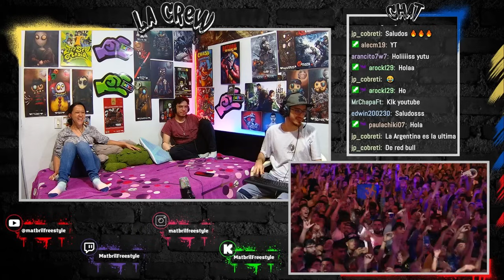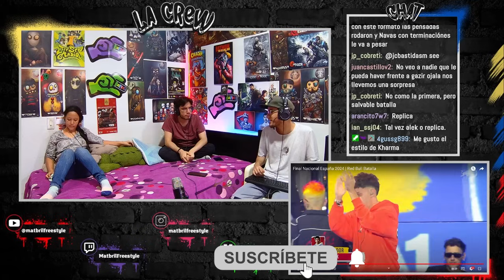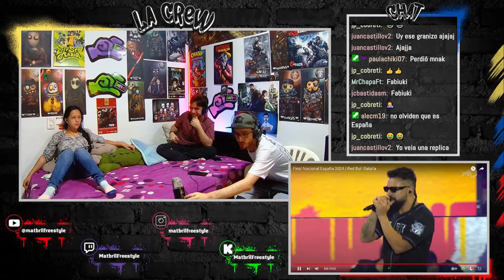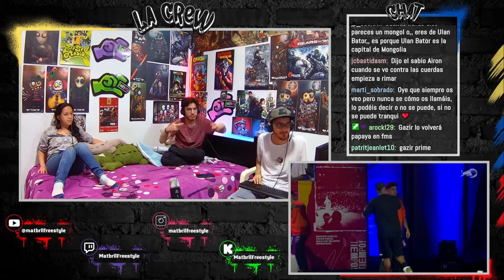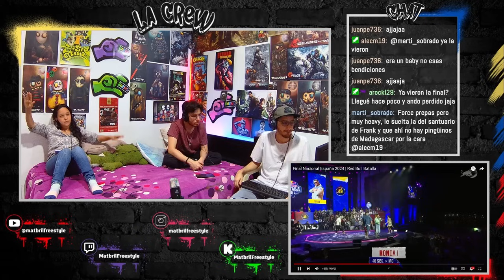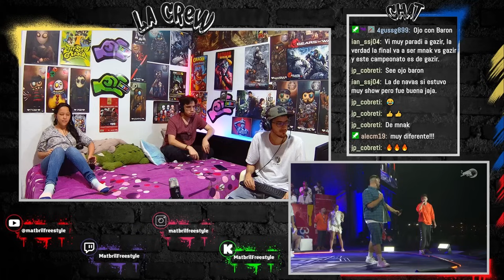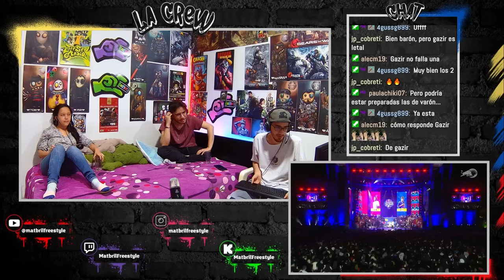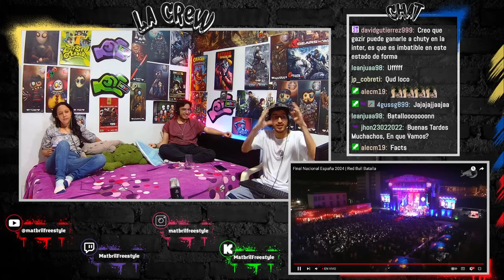🔴COLOMBIANOS REACCIONAN a la NACIONAL de RED BULL ESPAÑA 2024 ¡DEMASIADO NIVEL!🔥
Reacción a la nacional de Red Bull España 2024 en la que participaron: Gazir, Mnak, Alek, Navas, Mr.Ego, Segrelles, Baron, Jesús LC, Babi, Force, NQP, Le33, Fabiuki, Mike Shinobi, Kharma y Layto.